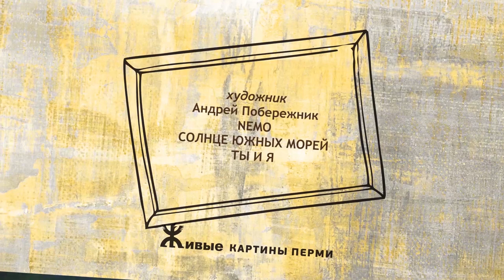Живые Картины Перми. ТЫ и Я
Клип, созданный на основе картин и музыки Андрея Побережника.
Арт-проект "Живые картины Перми"  реализован ПРОО КАМВА на средства Фонда Президентских Грантов. Идея проекта заключается в объединении современного искусства и мультимедиа-технологий. Картины известных пермских художников стали основой видео-клипов.  Их создали школьники, обучающиеся по программе ВИДЕОАРТ  на базе Детского технопарка «Кванториум Фотоника».